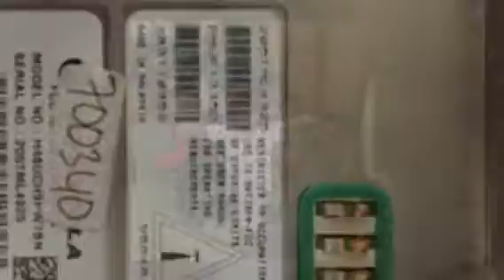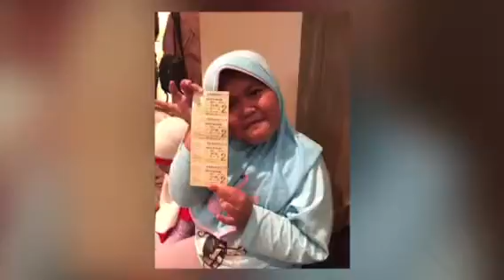My foto video 2016